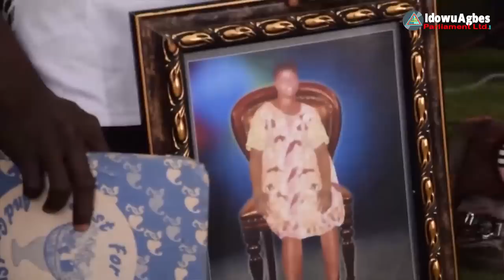THE MOMENT ELVIS ABISINA "EGOGO" MELTS HEART WHILE PERFORMING "EKUIYEMWEN" LIVE [BENIN MUSIC VIDEO]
ELVIS ABISINA "EGOGO" MELTS HEART WHILE PERFORMING "EKUIYEMWEN" LIVE ON STAGE [BENIN MUSIC VIDEO]

Watch and enjoy, this lovely collaboration, Elvis Abisina Alias Egogo 1 and Stanley O Iyonanwan and Dr Agbakpan Olita Latest Benin music live on stage 2023 [full video], and share your thoughts below.!

Produced By Idowu Agbes Parliament Ltd.

New Benin,
Benin City,